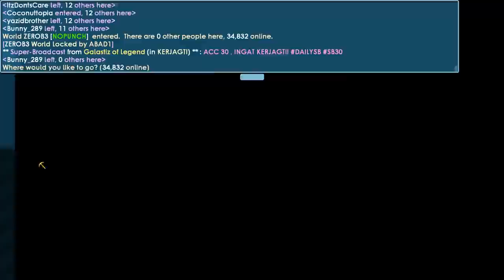Trolling BFG User (FUNNY) (TROLL)│Growtopia(그로우토피아)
▶ Growtopia│Trolling BFG User (FUNNY) (TROLL)